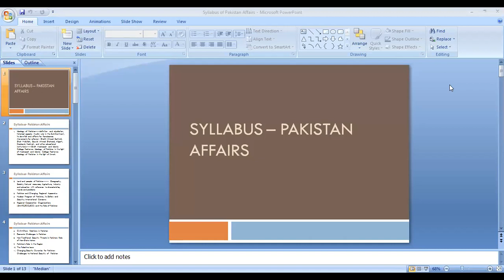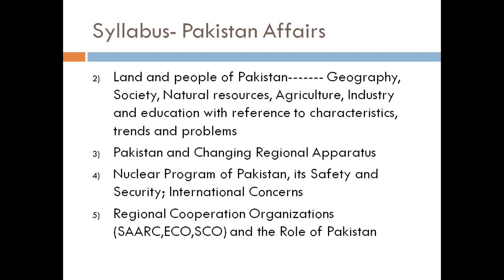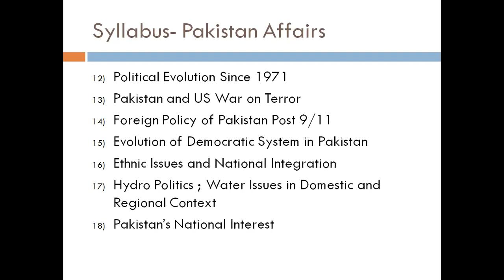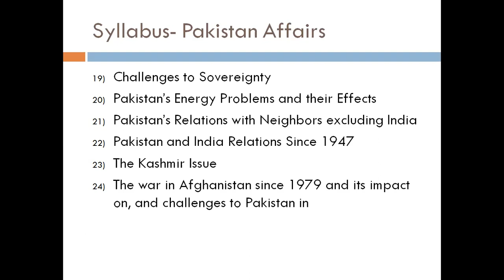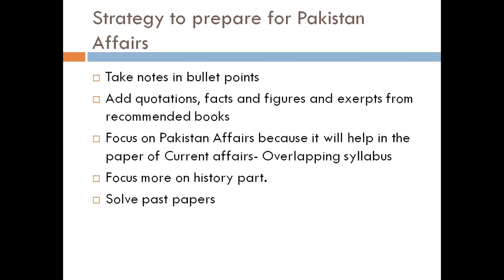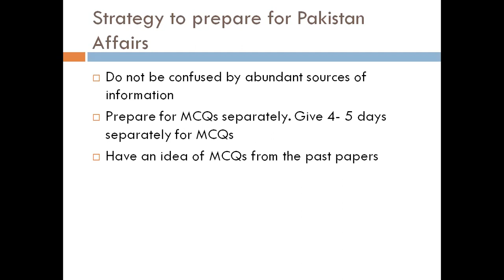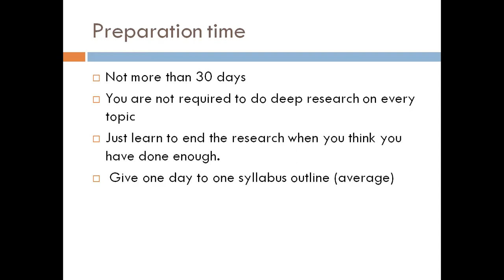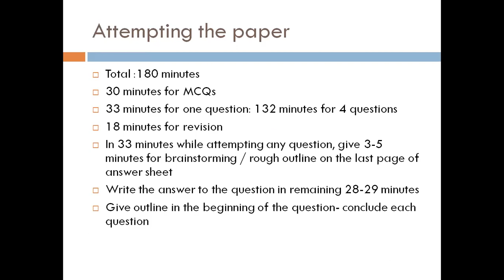Lecture # 36 Explaining Syllabus of Pakistan Affairs || Pakistan Affairs CSS || Pak-Affairs CSS.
we will now start our next subject i.e. Pak-Affairs. In this lecture we will discuss and try to explain the syllabus of Pak-Affairs and the means to achieve maximum marks in this subject. The difference between Pakistan Studies and Pakistan Affairs will also be told.